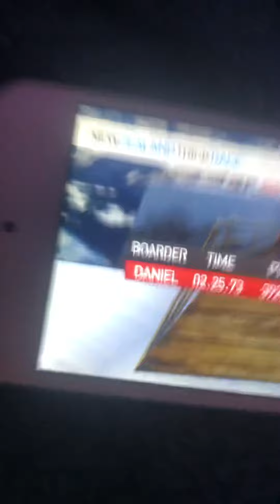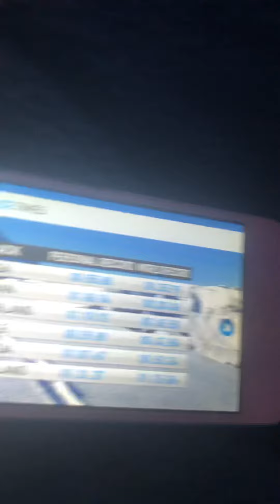YAY I HAVE BEATEN A WORLD RECORD IN FRESH TRACK SNOWBOARDING